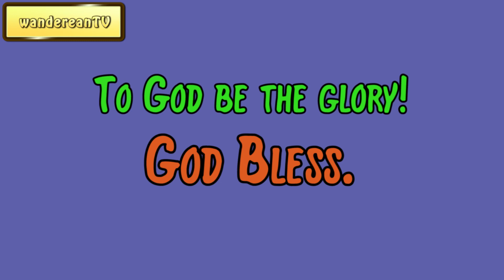Exodus Chapter 26 verse 19 || John Gill’s Exposition of the Entire Bible